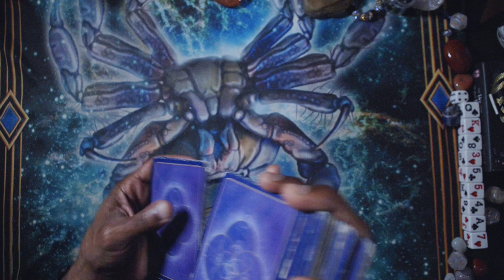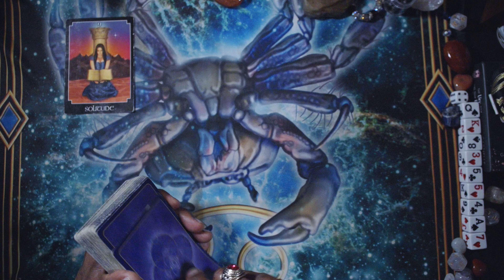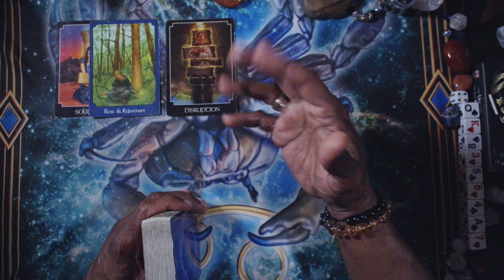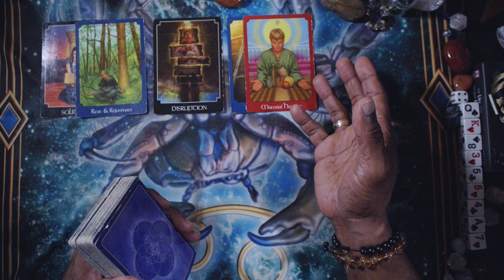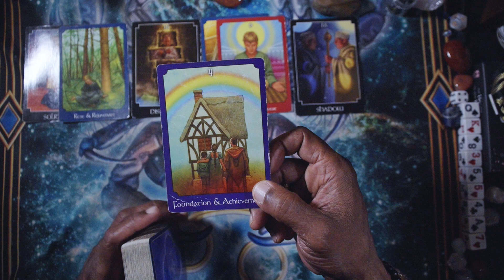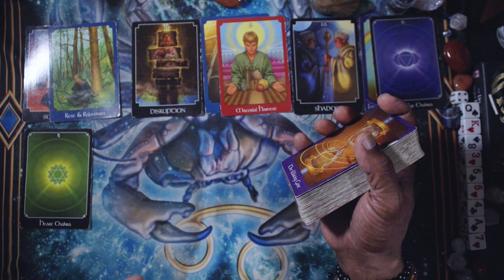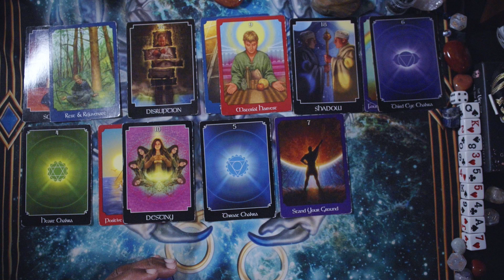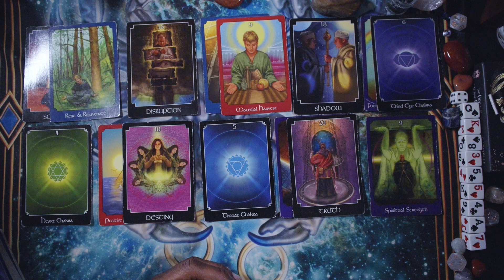SAGITTARIUS GENERAL WEEKLY ENERGIES AUG 19TH, 2024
PYSCHIC TAROT

LOVE & LIGHT!